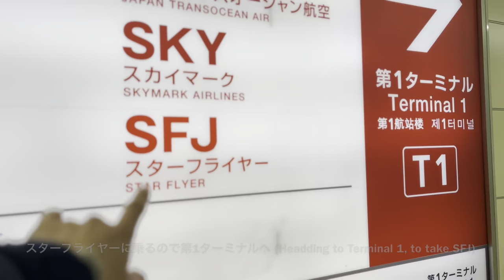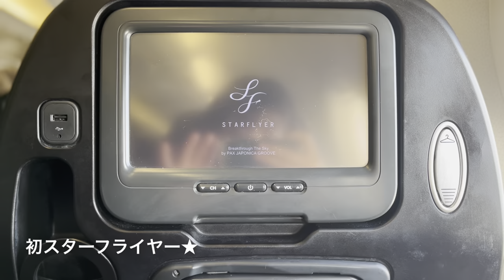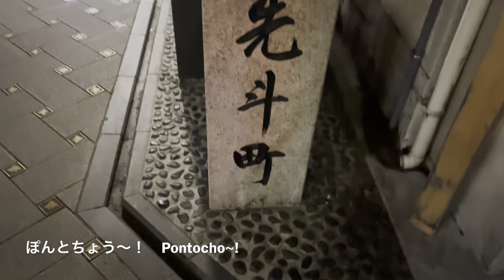《京都一周トレイル ハイライト》The Kyoto Trail Japan / 東山コースと西山コース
23年2月22日〜2月26日に行った京都旅行の動画です🌱(動画中では22年と書いてありますが23年の間違いです！！！)
うち3日間は京都一周トレイルを歩きました！

歩いたコース
・東山コースの一部(22日、23日)
・北山コースの一部と西山コース(25日)

また改めてそれぞれのコースの動画も作りたいと思っているので、ぜひご覧下さい！🌟